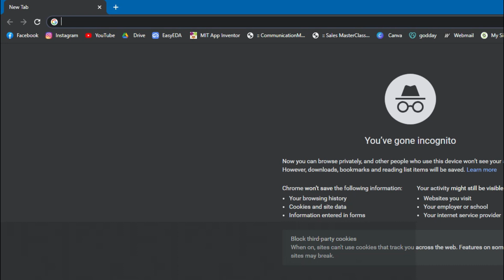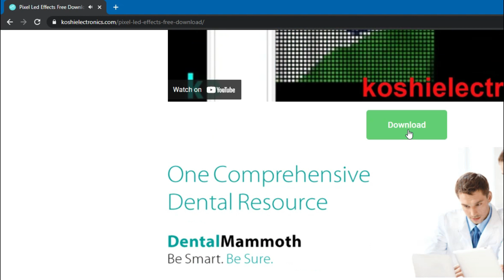Pokemon Pixel led free effects Download